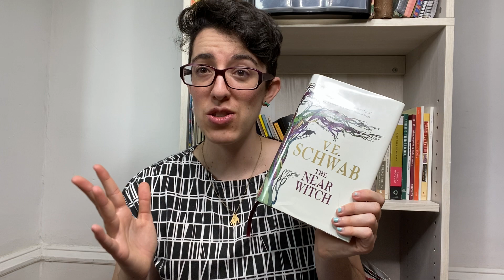Book Talk: The Near Witch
Need something to read? Yona talks about why she liked The Near Witch by V.E. Schwab.